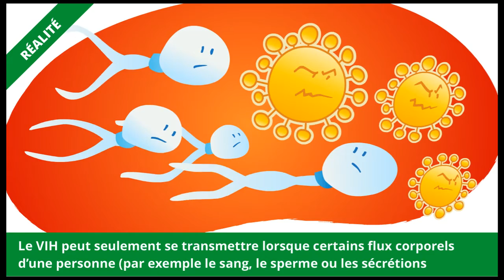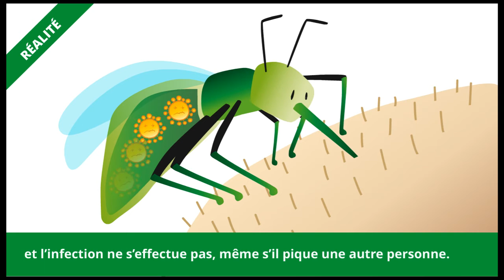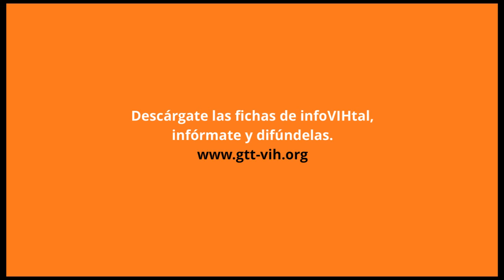InfoVIHtal en francés: VIH: Mythes et réalités /Mitos y realidades del VIH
Il existe beaucoup de fausses idées autour du VIH et du Sida. Tout ce que vous entendez sur le VIH et le SIDA n’est pas toujours vrai.
Cette vidéo nous permettra de vous aider à faire la différence entre mythe et réalité

Existen muchas ideas equivocadas en torno al VIH y el sida. No todo lo que escuchas sobre el VIH y el sida es cierto. En este vídeo te ayudaremos a diferenciar los mitos de la realidad.